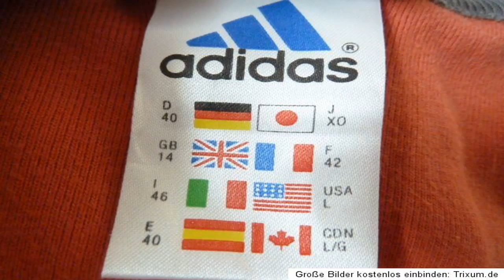ღღ Oregon mayor rushed with a Pepsi ღღ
share and sub  PROTESTER FAILS AT KENDALL JENNER PEPSI COMMERCIAL DURING CITY COUNCIL MEETING By News 24H Wellcome to my channel !

A Pepsi ad featuring Kendall Jenner was pulled after being widely criticized online. One man in Oregon decided to bring the ad to life, handing Portland's mayor a soda at a city council meeting.

Catch all your entertainment news on ET and the Insider.

North Carolina Tarheel fans rejoice & flood Franklin Street after the Tarheels win over Gonzaga in the 2017 NCAA National Championship. ***NORTH . NORTH CAROLINA FANS FLOOD THE STREETS (2017.